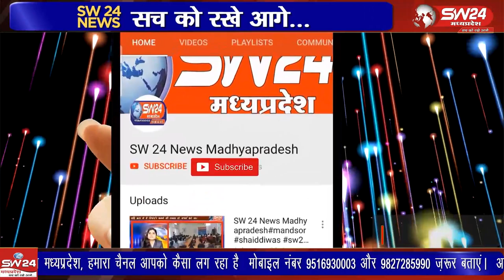कट्टो के नोक पर बैंक लूट के प्रयास करने वाले गेंग के 2 और आरोपी गिरफ्तार।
कट्टो के नोक पर बैंक लूट के प्रयास करने वाले गेंग के 2 और आरोपी गिरफ्तार। भीकनगांव  शुक्रवार को भीकनगांव की प्राइवेट बैंक में कट्टो की नोक पर लूट का प्रयास करने के मामले में शनिवार रात तीसरे आरोपी के भी शामिल होने का खुलासा भीकनगांव पुलिस द्वारा किया गया यह तीसरे आरोपी हेमन्त राठोड़ गिरफ्तार कर लिया गया।